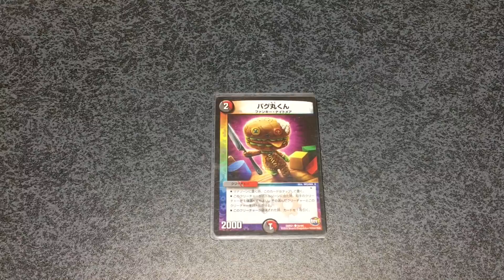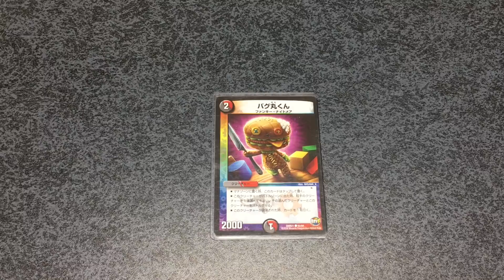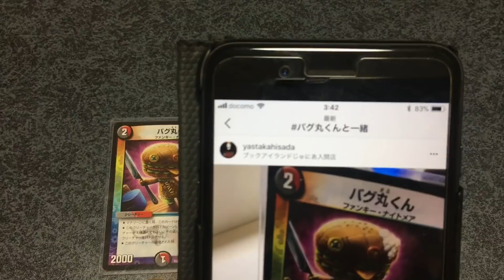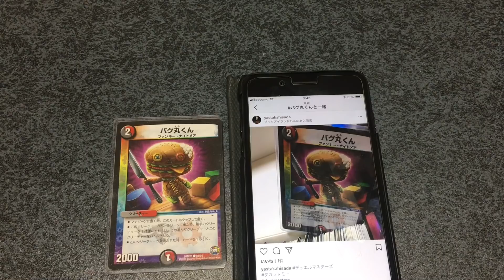バグ丸くんと一緒！！ 2018.2.11